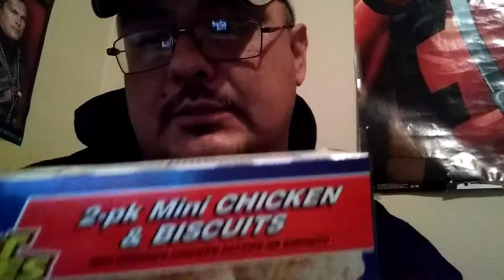Fast Bites Mini Chicken and Biscuits Taste Reaction (Dollar Tree)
Dollar Tree food taste test w/Alexis and I